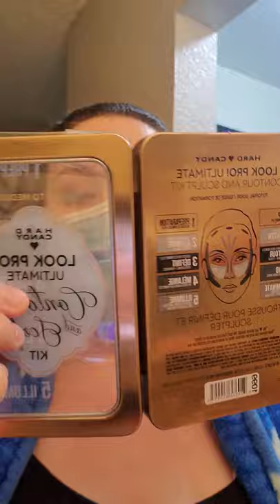My CORONAVIRUS Face Mask Makeup Tutorial!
My first official makeup tutorial. In quarantine got bored. forgot to color my bottom lashline. am sad.